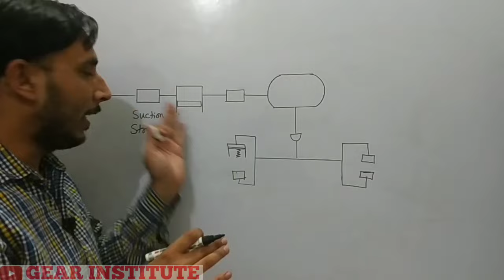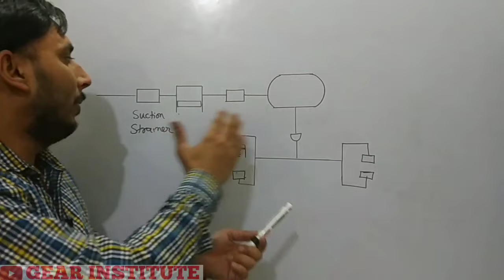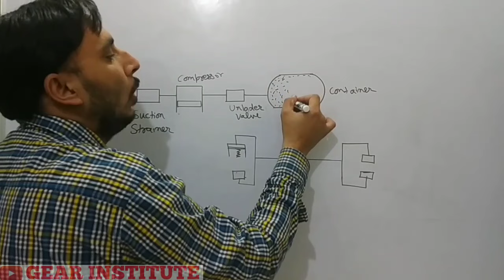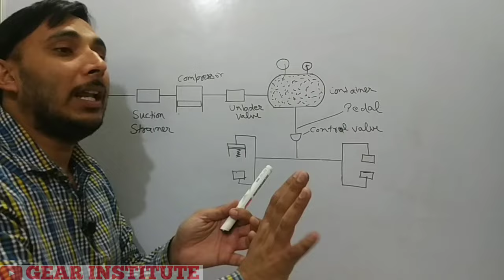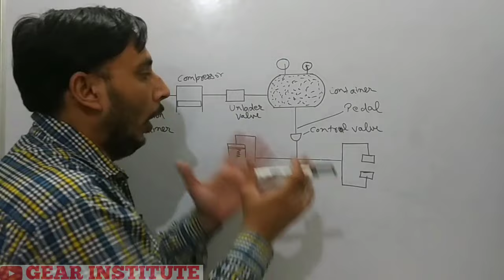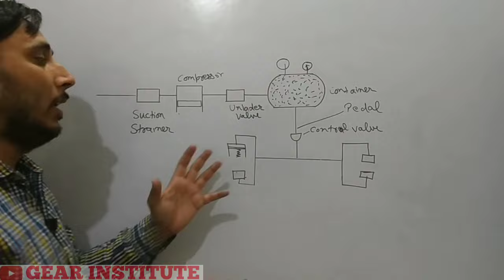Air Brake System in Hindi || How Air Brake Works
SSC JE 2024 LIVE CLASSES (1 YEAR VALDITY)
SSC JE 2024 LIVE CLASSES (2 YEAR VALDITY)
JE की तयारी के लिए App Download करें

An air brake or, more formally, a compressed air brake system, is a type of friction brake for vehicles in which compressed air pressing on a piston is used to apply the pressure to the brake pad needed to stop the vehicle.

The five main components of an elementary air brake system and their purposes are:

Compressor: to build up and maintain air pressure
Reservoirs: to store the compressed air
Foot valve: to draw compressed air from reservoirs when it is needed for braking
Brake chambers: to transfer the force of compressed air to mechanical linkages
Brake shoes and drums or brake rotors and pads: to create the friction needed to stop the vehicle

Pneumatic brake system

An air operated brake system or pneumatic brake system is employed predominantly in medium and heavy duty trucks, because of the following advantages.

1. The pressure of the precompressed air allows practically any force required for braking to be developed with a very small effort applied by the driver to the brake pedal.

2. The compressed air can also be used to inflate the tyres, drive the windshield wiper, actuate steering gear booster, open and close doors in buses etc.

3. An air operated brake is the most dependable and convenient device for braking full trailers and semitrailers.